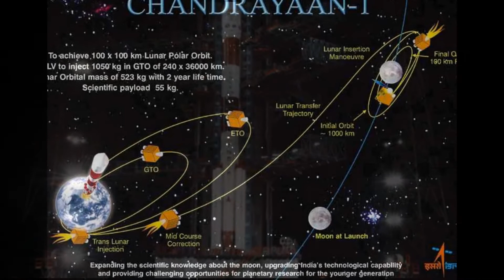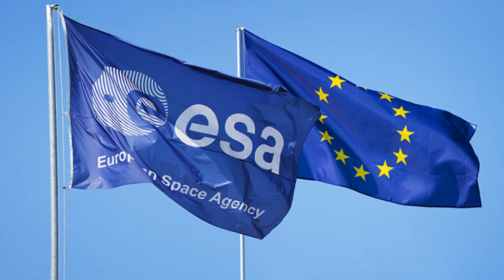Nations whose flags are on the lunar surface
A brief video on the countries/union whose national/union  flag is on the moon